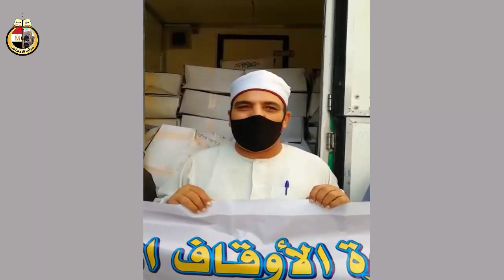استلام 28 10 2020م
القناة الرسمية لرئاسة جمهورية مصر العربية